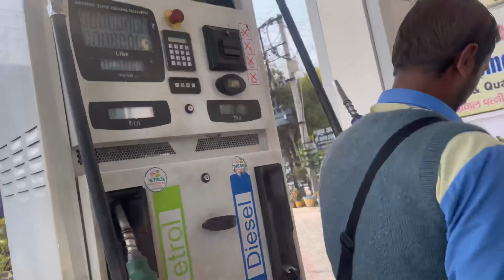Uttarakhand Roorkee City Tour 🚗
Wicked Sunny